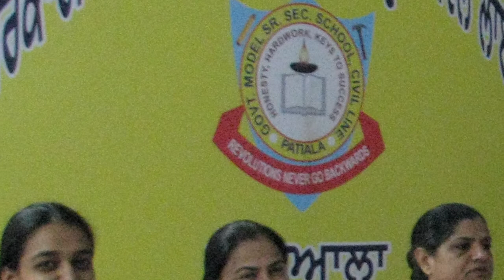Keiko Fukuda Foundation Work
The Keiko Fukuda Judo Foundation's first project is taking Judo and Sensei's teachings to help empower India's young girls and women.  Alarmed by the abuse, attacks and rapes of women in India, Navneet Gil, with the help of many educational leaders and Judo volunteers in the Punjab area has started a movement to help teach young girls and women there to stand up and defend themselves with the practice of Judo.  This video shows the beginnings of that effort.